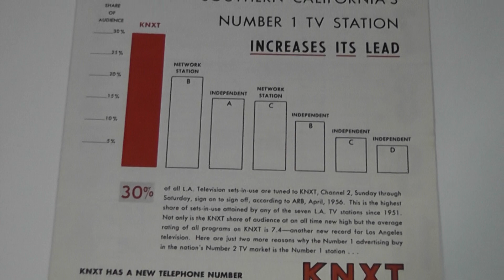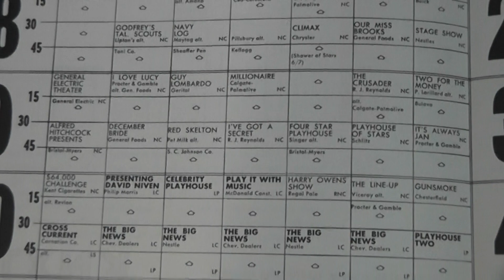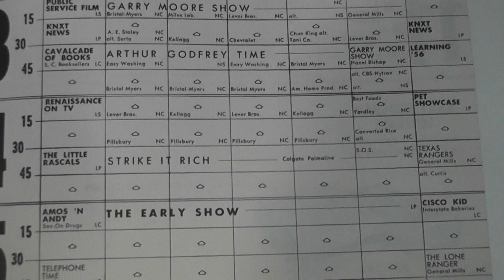May 1956 KNXT CBS Television Affiliate Los Angeles Program Schedule with Sponsor Listings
(This is for sale on eBay right now 12-14-12)
This is a May 1956 KNXT CBS Television Program Schedule that lists all of their television programs for a two week period.  It also lists the sponsor (if any) for each program.  This was in my dad's memorabilia he saved from his days in advertising in Los Angeles from the late 1940's through the 1970's.

We're going to have this and other vintage TV, radio, newspaper, magazine and sports memorabilia, and other great one-of-a-kind materials from the history of Disney, Carnation, Volvo, Sports Illustrated, Time Magazine, and other companies, for sale on eBay at various times (see link below to all of our memorabilia currently for sale on eBay).  I'll try to post a link to this specific piece of memorabilia here in the YouTube description if and when it's actively listed for sale on eBay (you can also just search eBay for some of the keywords in the title of this video to find this item if it's for sale).

This link will take you directly to the page containing all of our memorabilia currently for sale on eBay (our eBay Username is TVRadioHollywoodandSports)